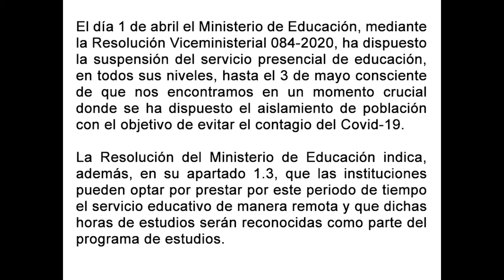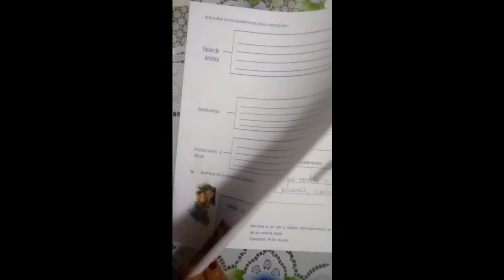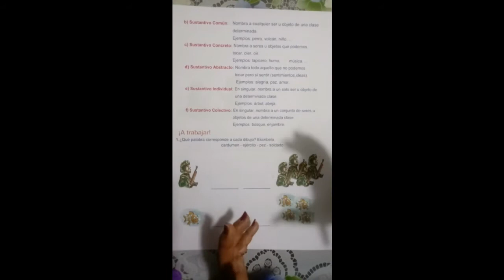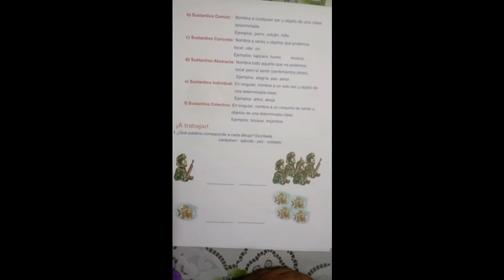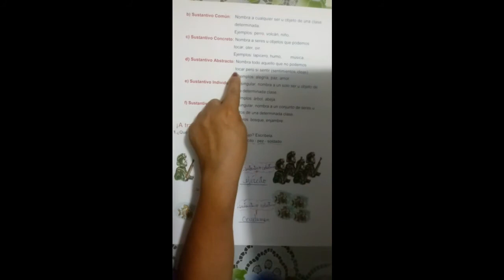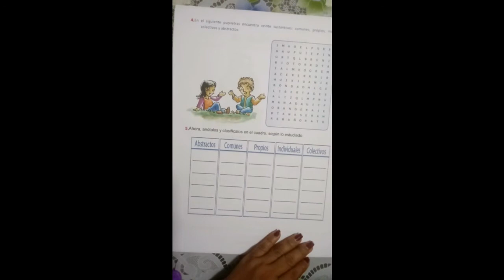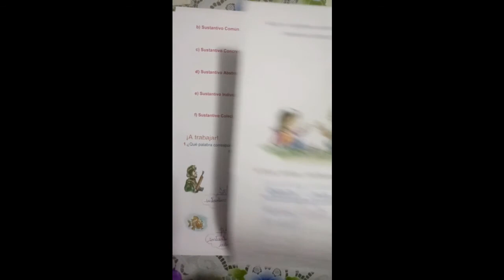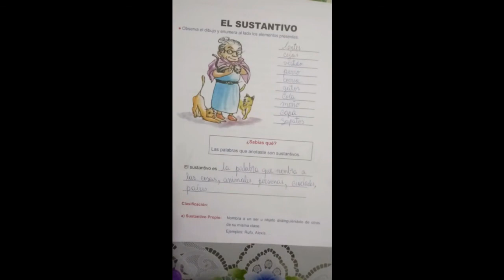✅ LILIANA COMUNICACION SEM1 5 6 el sustantivo